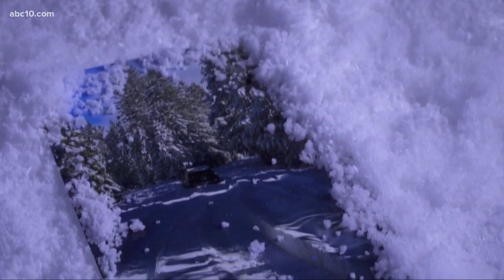Trapped in the snow overnight: Two Auburn teens' desperate fight for survival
The couple tried to put tree branches under the wheels to get traction, but nothing worked. As it grew dark -- with little food, no water or cell service, and just the jackets they wore that day -- reality set in: They were trapped for the night.